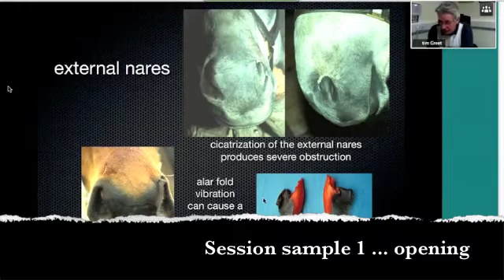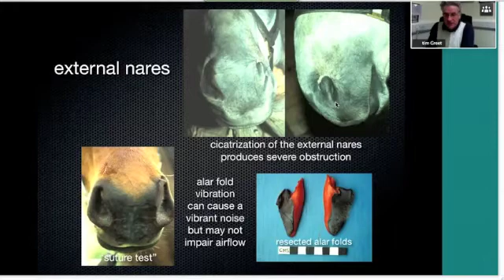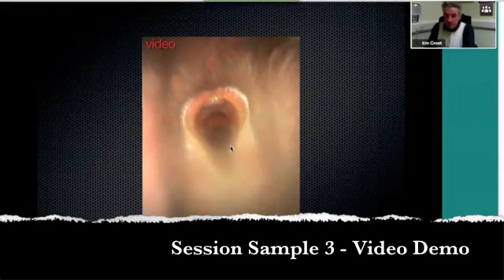WebLeC Professor Tim Greet - Dynamic Airway Obstruction in Horses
Online CPD / CVS session for Equine Vets from WebLeC

How to diagnose causes of dynamic airway obstruction in horses.

Professor Tim Greet, BVMS, MVM, Cert EO, DESTS, Dip ECVS, FRCVS

Tim is President of the World Equine Veterinary Association. He has lectured around the world and has been widely published. He is an Honorary Professor at the University of Glasgow and an Associate Lecturer at the Universtiy of Cambridge. Tim is the Senior Surgeon at the Rossdales Equine Hospital, Newmarket and a past President of BEVA and the BVA.

In this session you will see

- the various methods of investigating dynamic upper airway obstruction in horses.

- a description of the more and less common conditions of the upper airway and their management, supported by still and dynamic images.

And by the end of the session attendees will

- gain a good working knowledge of the anatomy and physiology of the equine upper airway.

- better understand the current limitations of both diagnosis and treatment of upper airway obstruction in horses.

- Includes question and answer session with Professor Greet and other experts including Safia Barakzai, Uni of Edinburgh

You can now buy access to the recording of this session.